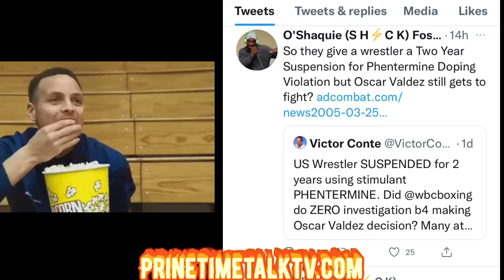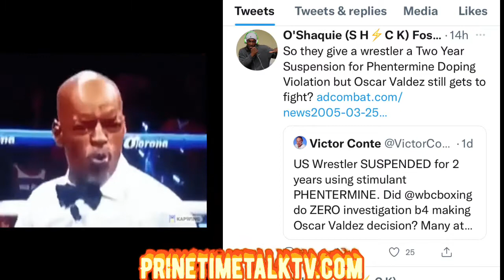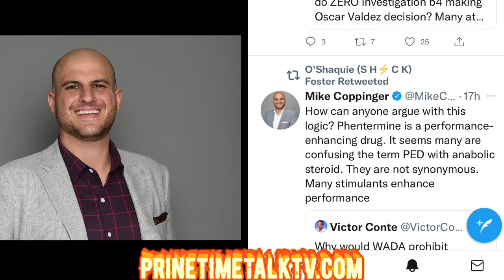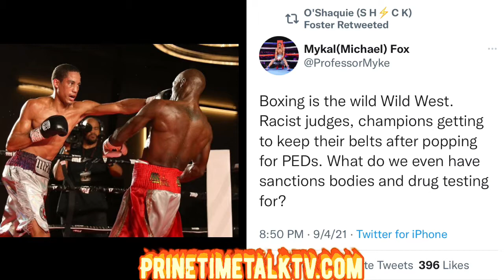OSCAR VALDEZ GETTING MORE HEAT! OSHAQUIE FOSTER, MYKAL FOX, VICTOR CONTE, MIKE COPPINGER & MORE NEWS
OH BOY I GOT THE WHOLE SCOOP AND NOTHING BUT THE SCOOP SO HELP ME GOOGLE! Watch this video on the continued Saga of. Oscar Valdez and the WBC Boxing passing of the A & B sample of the Champion Oscar Valdez upcoming fight.
 In the video you will see how I break down the obvious for you on the conversations between boxers Mykal Fox & O’Shaquie Foster about the bias in the sport of boxing and the state of the decisions made by WADA & NADA to not investigate further…